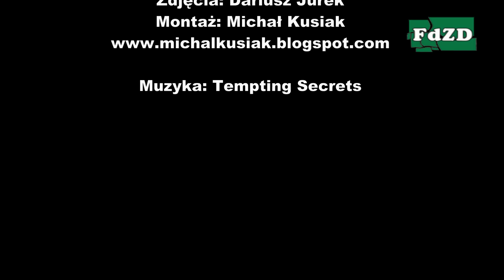Uroczystość złożenia kwiatów w Trójkącie Trzech Cesarzy z okazji Święta Niepodległości (Sosnowiec)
10 listopada 2015 r. z okazji Święta Niepodległości w Trójkącie Trzech Cesarzy w Sosnowcu odbyły się uroczystości złożenia kwiatów przy pomniku upamiętniającym miejsce styku trzech państw zaborczych w latach 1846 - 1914. Wcześniej w latach 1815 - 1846 był to styk Prus, Rosji i Rzeczpospolity Krakowskiej.